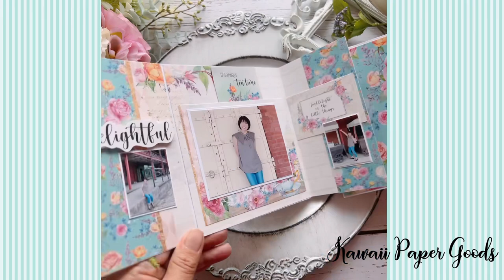kawaii paper goods!Subscription Box 2023 Vol.4 で作成したミニブック！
kawaii paper goods!
Subscription Box 2023 Vol.4

華やかなペーパーを使って作成したミニブック！